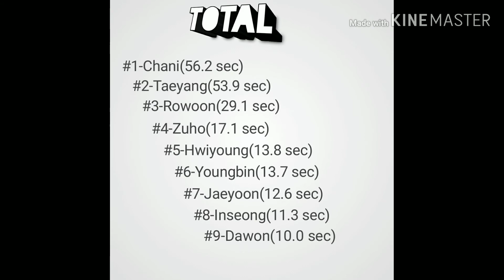Sf9-K.O. Center Distribution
Intro:Super Junior-Twins(Knock out)
Outro:24k-Super Fly(Areia Kpop )